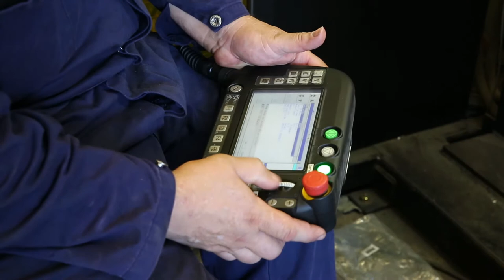Welding at Renton Technical College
This program prepares welders for most phases of the industry. It combines classroom time with practical experience in the most common manual and semi-automatic welding processes: OFW (gas), SMAW, GMAW, FCAW, GTAW, SAW (arc), MIG, and TIG. Graduates can earn certifications from the state and from the Washington Association of Building Officials.